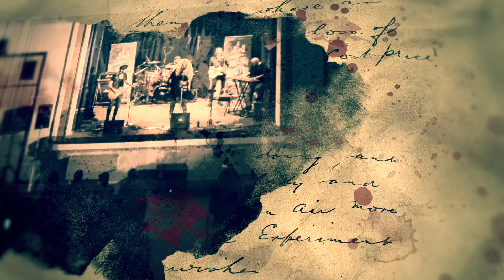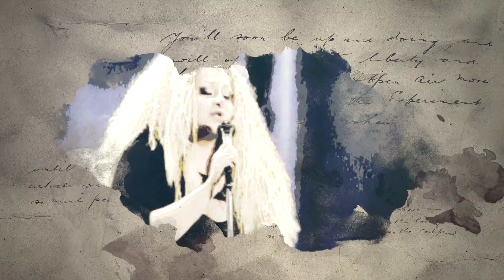DR. FEELGOOD Grace Quaranta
GRACE's 40 SHADES of BLUES, DR FEELGOOD
drums: Fabio Minelli
bass: Roberto Re
guitar: Stefano Bergonzi
keyboard: Marco Prestini
sound: Fabio Minelli